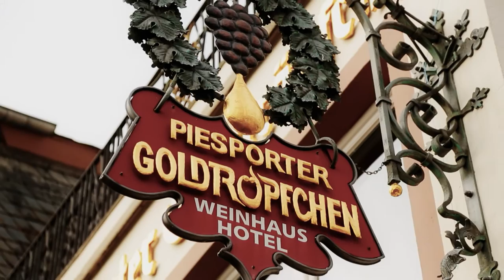Seniorenzentrum AGO Piesport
Objektbeschreibung

Die Ortsgemeinde Piesport (Landkreis Bernkastel-Wittlich, Rheinland-Pfalz) zählt zu den größten Weinbauorten im Anbaugebiet der Mosel und ist als staatlich anerkannter Fremdenverkehrsort bekannt.

Umgeben von Weinbergen, Wiesen und Wäldern, an einer nach Norden ausgebuchteten Moselschleife im Moseltal, ist Piesport ein besonders attraktiver Standort an dem ein modernes und komplett barrierefreies Seniorenzentrum mit 71 vollstationären Pflegeplätzen, aufgeteilt in 67 Einzelzimmern und 2 Doppelzimmern sowie insgesamt 19 betreuten Wohnungen entsteht.

Alle  Zimmer werden nach den neuesten Pflegestandards ausgestattet und hochwertig eingerichtet. Die betreuten Wohnungen verfügen über ein großzügiges Duschbad und werden mit eigener Küche ausgestattet. Das Haus verfügt außerdem über einen großzügigen Gemeinschaftsbereich mit Aufenthalts- und Therapieräumen, Friseur und Fußpflege, eine hauseigene Küche und Wäscherei sowie ein öffentliches Café/Bistro.

Profil der WI-IMMOGroup

Bei erfolgreichen Kooperationen setzt man nur auf erstklassige Partner!

Die WI-IMMOGroup GmbH mit Sitz in Schweich bei Trier (Rheinland-Pfalz) ist ein inhabergeführtes Immobilienunternehmen, welches sich primär mit „Pflegeimmobilien" beschäftigt.

In erster Linie verstehen wir uns als Initiator für Pflegeimmobilien als Kapitalanlage, aber auch als Kooperationspartner in verschiedenen Projektphasen. So sind wir als Bauträger, Bauherr, Projektentwickler, Co-Investor, Vertriebskoordinator und Verwalter tätig.

Durch unsere Erfahrung, Kompetenz und Kapitalstärke sind wir in der Lage in allen Phasen der Projektprozesse zu agieren. Dabei hat gerade unsere Flexibilität und Kooperationsbereitschaft in der Vergangenheit entscheidend dazu beigetragen, uns stets erfolgreich zu behaupten.

Alleine in 2012 und 2013 haben wir Objekte für rund € 100 Mio. im Teileigentum aufgelegt. Der Vertrieb ist standortunabhängig und bundesweit organisiert.
Bei unseren Kooperationspartnern legen wir großen Wert auf vertrauensvolle und langfristige Zusammenarbeit.

Um uns den wachsenden und veränderten Anforderungen der Märkte anzupassen und Ihnen zu jeder Zeit die richtigen Lösungen anbieten zu können, sind wir ständig auf der Suche nach neuen Objekten!

Unsere Kompetenzen:
Projektentwickler
Initiator / Bauträger
Co-Investor in Projektgesellschaften
Vertriebskoordinator
Hausverwalter (der initiierten Objekte)

Möchten Sie zukünftig von einem starken Partner profitieren, dann kontaktieren Sie uns!